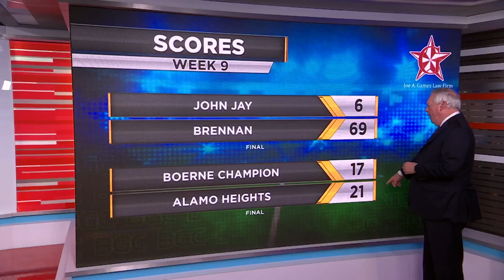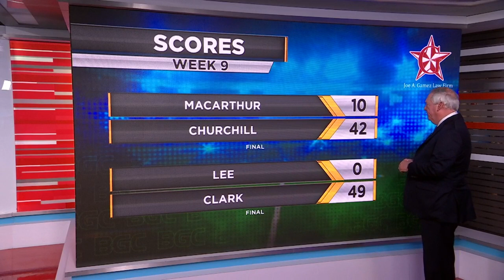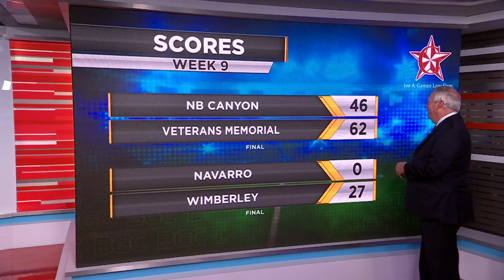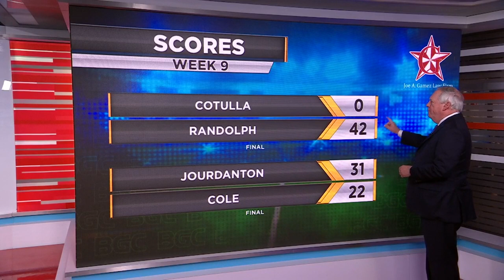BGC Friday Night Highlights — Week 9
Check out this week's Big Game Coverage Friday night highlights!